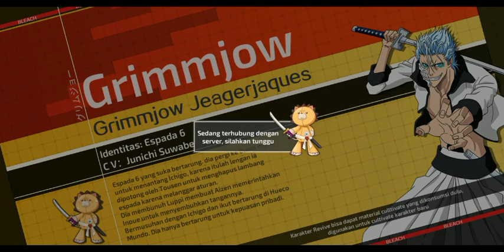Elite Unknown Eyes Full Power Bleach Mobile 3D | LOVE•MOMO HINAMORI BMD187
Team Bleach ( New Year• Rukia Kuchiki - Love•Momo Hinamori - Hollow Ichigo ) The Best Power

Selamat Datang dan Kembali Lagi Bersama Saya di Youtube Channel HAKAR GAMING,,  Mohon Maaf Jika Suaranya Terlalu Berisik,, Dikarenakan PC Saya Kurang Memadai dan Dengan Video yang Saya Upload ini Dengan apa adanya Semoga Kalian Terhibur untuk Seterusnya Bro...

Jangan Lupa Jaga Pola Makan yang Bergizi dan Cukup Istirahat ya Jangan Terlalu Tidur Malam Karena Tidak Baik Untuk Kesehatan...

Pengembangan bersama KLabGames
Game Mobile 3D BLEACH pertama yang asli

Fitur Game

-- Diambil dari cerita Anime Klasik, Cerita tentang Agen Shinigami --
Pengembangan bersama KLabGames,
Karakter Anime yang Original, Cerita & Skill Shinigami yang klasik,
MMORPG 3D BLEACH pertama yang asli Game Mobile ARPG BLEACH！

--Pengisi suara yang asli, Ratusan CV bintang--
Aktor suara Jepang yang sangat populer, audio-visual yang luarbiasa,
CV Anime Original, Memberikan perasaan yang lebih mendalam,
Mengajakmu pergi ke sisi lain dunia!

--3D World Open Map，Bebas mengeksplorasi Hueco Mundo --
Sudut pandang bebas rotasi 360 derajat，Muncul lagi di Soul Society, Human World, Hueco Mundo.
Tempat kenangan seperti klinik Kurosaki, Toko Urahara, Distrik Rukon, Las Noches dan lainnya,
Singkirkan gameplay yang mudah dan membosankan seperti mode misi, Eksplorasi Human world dan Hueco Mundo kapan saja!

--Gotei 13 berkumpul kembali, Rasakan petarungan yang luarbiasa keren--
Bankai! Rasakan kekuatan ketika Ichigo Kurosaki menebaskan Zanpakuto！
Kendalikan karakter klasik seperti Byakuya Kuchiki,、Kenpachi Zaraki、Uryu Ishida,
Bentuk formasi terkuat dan rasakan pertarungan yang lebih realistic

--Multiplayer Real Time Battle，Jadilah Shinigami sejati --
PVP Mode yang baru, PVP Solo Battle Real Time,
Lawan Boss terakhir, Aizen bersama teman-temanmu,
Dan juga Unlimited Multiplayer Battle di Hueco Mundo juga,
Gabung untuk bertempur bersama dan maju bersama sampai babak terakhir！

Sampai Jumpa di VIdeo selanjutnya Bro :)...